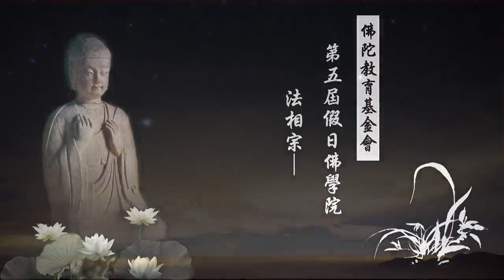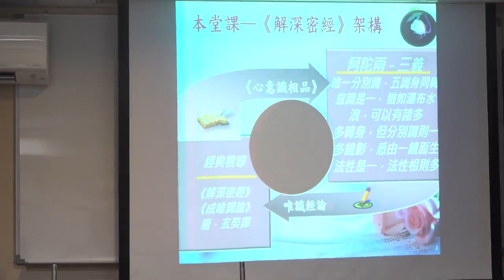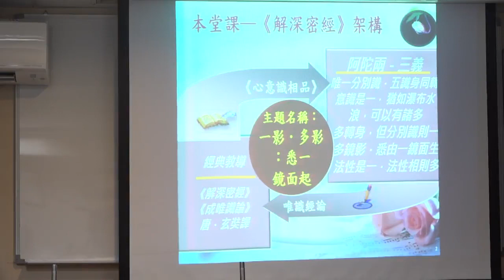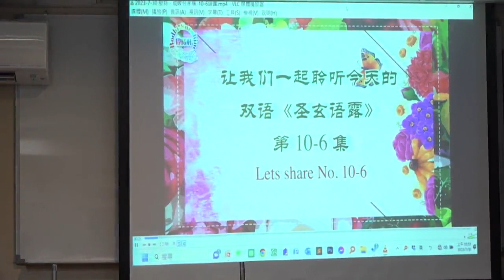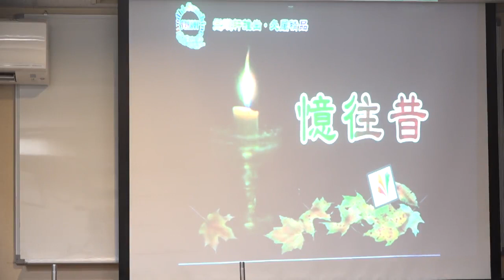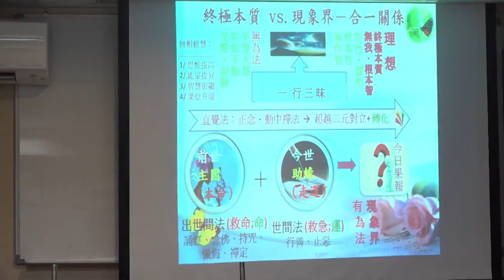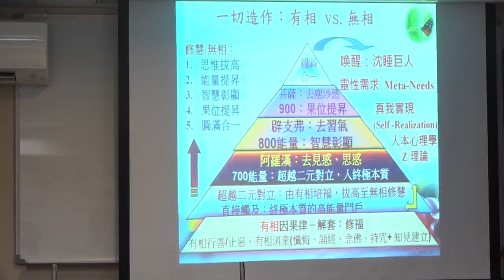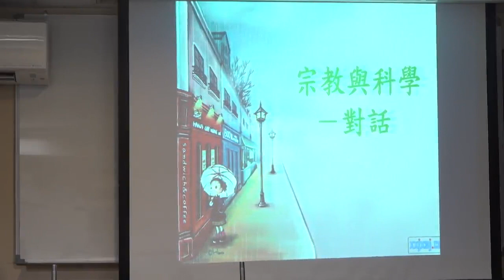《解深密經》融攝止觀、真如觀--第033集/聖玄法師主講